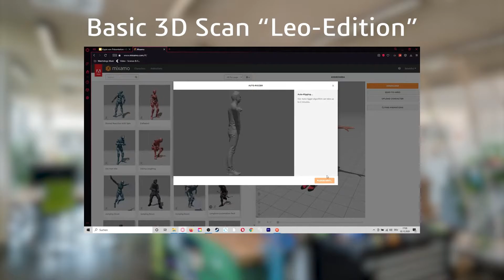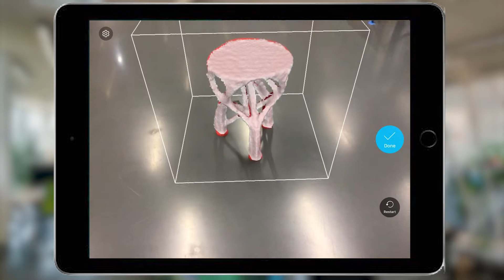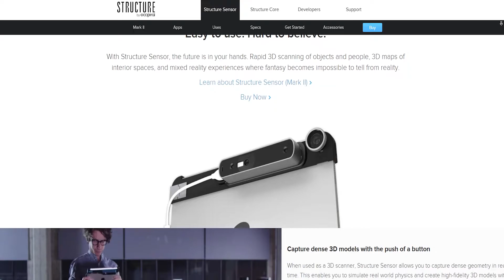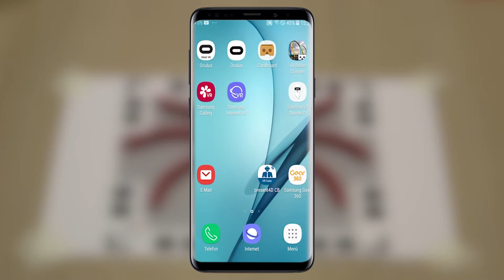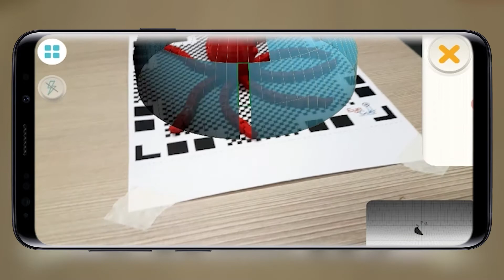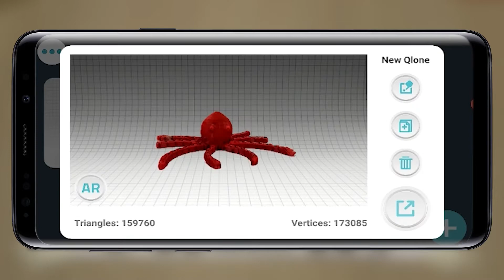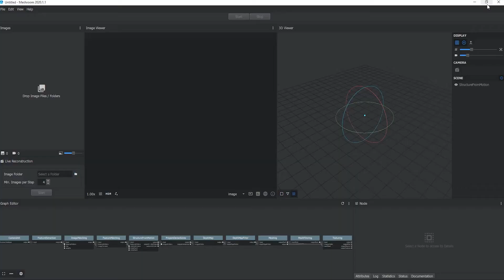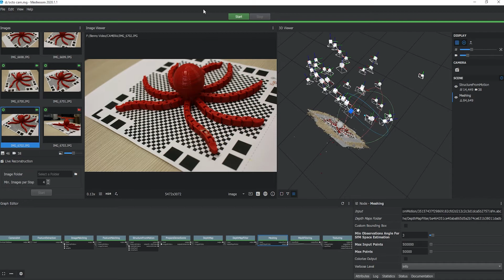ViNN:Lab " 3D Scans ohne 3D Scanner ?!" - Workshop@home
Ihr habt unsere letzten Workshops gesehen und wollt wissen wie ihr 3D Scans selbst erstellen könnt?
Dann seid ihr hier genau richtig. Heute zeigen wir euch wie ihr mit den verschiedensten Geräten einen 3D Scan erstellen könnt.

Externe Links:

PepsenDK
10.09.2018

Timestamps:
00:00 Intro
00:58 iPad + Structure Scanner
04:18 Handy + App
07:06 Kamera + Meshroom
09:39 Vergleich